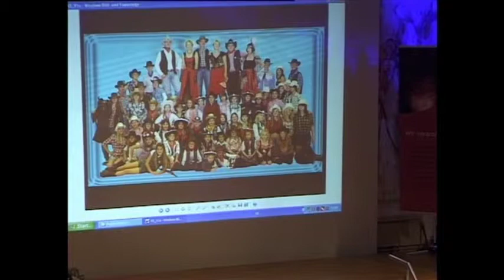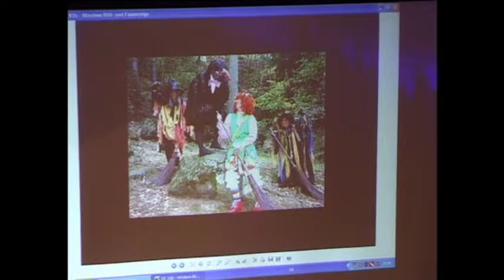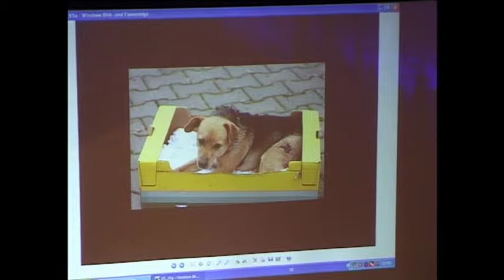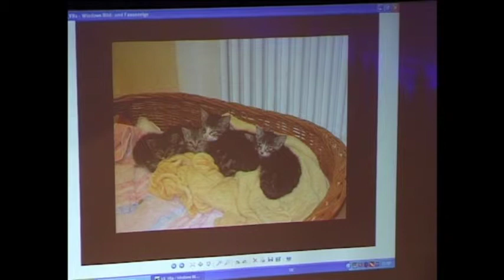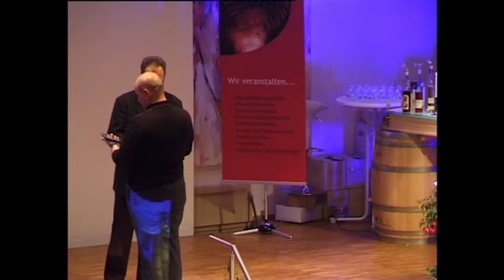LA VITA 2010 Film 6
Abend der Superlative "rührigster Verein"